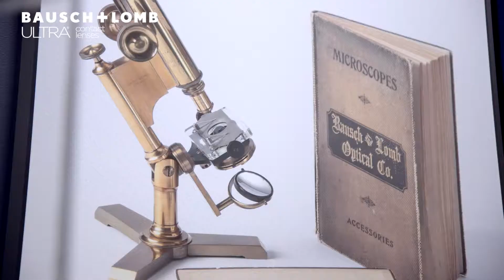George Grobe Introduces ULTRA